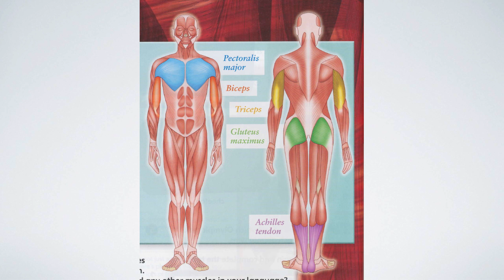SUPER MINDS 6. UNIT 4. OLYMPIC SPORTS. p. 54, ex.1. Muscles